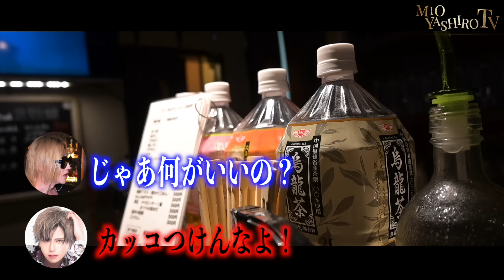「これがあんたの望んだ世界か?」ホストの在り方に迫られた帝リキヤが大爆発！？社美緒が本気でぶつかり衝撃の結末に...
‹前回の社美緒の苦悩密着›